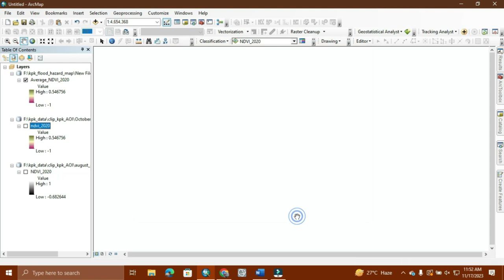Mean MINIMUM & Maximum NDVI by Arcgis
WElcome to World Geography With M.Adnan
Today Tutorial IS related To MEAN Minimum & Maximum
NDVI Estimating
BY Arcgis And CEll Statistic Tool\